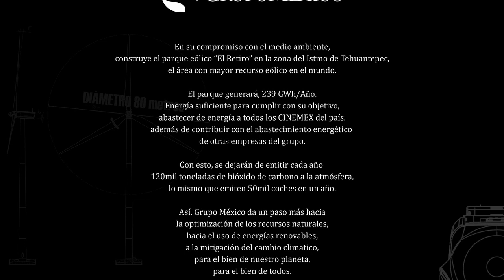PARQUE EOLICO EL RETIRO